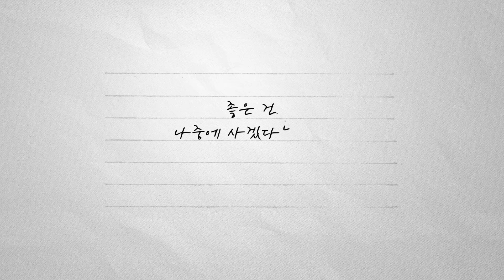[일룸] 더 좋은 매일을 위해 이것만큼은일룸으로(full ver.) (kimtaeri, iloom)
더 좋은 매일을 위해
매일 쓰는 것들은 제일 좋은 걸로.
좋은 건 나중에 사겠다는 생각 버리기.

그래서 지금,
이것만큼은 일룸으로.

매일 쓰는 가구만큼은 일룸으로.